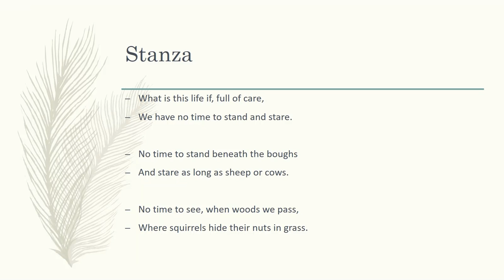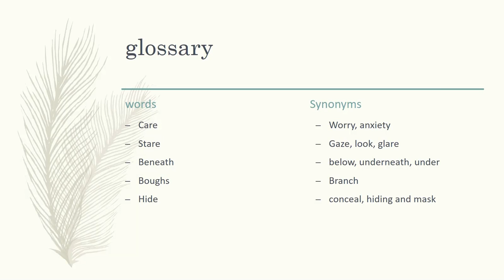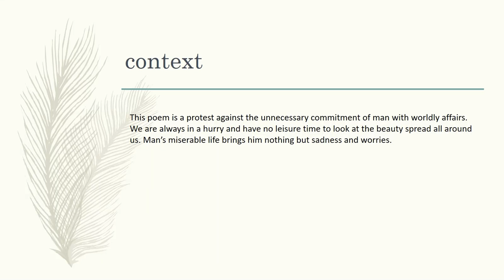BA online Class-Poetry Part-Lecture 01 (Join Class Online Now)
This channel is being created to help those students and job aspirants to build their concepts in Accounts related subjects. We will start from very basic concepts and will lead toward advanced understanding in an easy way mainly with conceptual clarity. stay calm and remember me in your prayers.